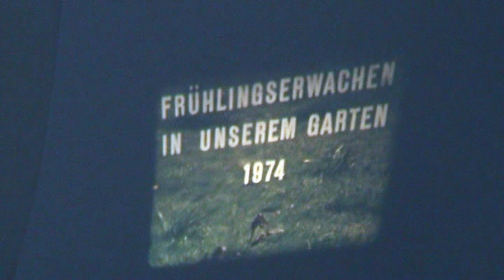Sankyo Dualux 1000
Aus früherer japanischer Markenfertigung ein handlicher Filmprojektor für alle 8 mm Filmformate geeignet...